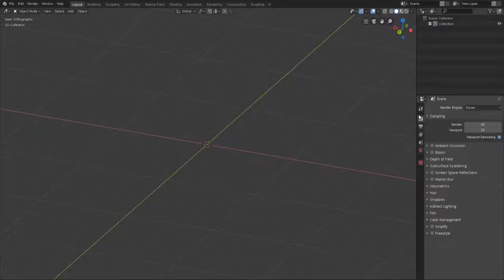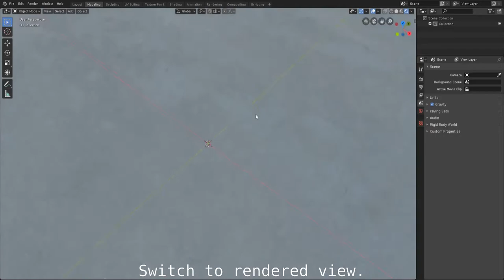Blender Tutorial - HDRi background (EEVEE 2.80)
Hey guys ! Just a small tutorial on using HDR images as background in Blender 2.80. The video is a bit fast so slow it down a bit.
No music so that you can directly focus on choosing your HDR image.